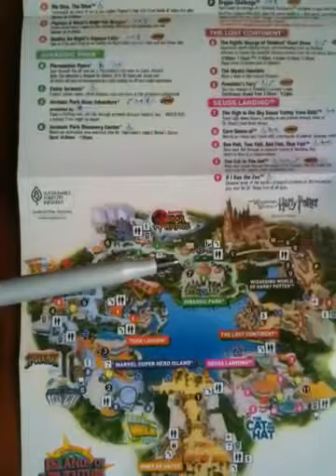Harry Potter's Wizarding Worlds Massive Line from Hogsmeade to Park Entrance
Massive Harry Potter Lines for Grand Opening of Wizarding World of Harry Potter at Universal Studios in Orlando. 3 Line clips plus map to show you just how long the 5 hour plus line.